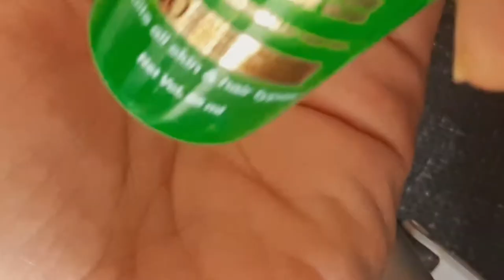WOW SKIN SCIENCE ALOE VERA GEL Honest Review | 99% Pure Aloe Vera Gel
Hii Guys🙋
Welcome beck to my channel.
iss video me WOW SKIN SCIENCE ALOE VERA GEL ka review kiya hai jo ki 99% pure aloe vera se milkr bna hai.
paraben free
sulfate free
chemical free
no synthetic color
no fragrance
BENEFITS
makes skin and hair soft
reduce acne
reduce scar and pigmentation
Tighten pores
moisturize and hydrates skin
reduce dandruff and itchy scalp
conditioning hair
iss aloevera gel ko kai tariko se use kiya ja skta hai online easily available hai.
INGREDIENTS
Aloe vera juice,xanthun gum,Sodium benzoate,potassium corbonate,citric acid
iss video me mene smytten app se jo free sample magwaya tha wow aloevera gel ka uska hi review kiya hai aap bhi free sample magwana chahte hai to ye video dekhe

thanks😍
Email- (business and collab)